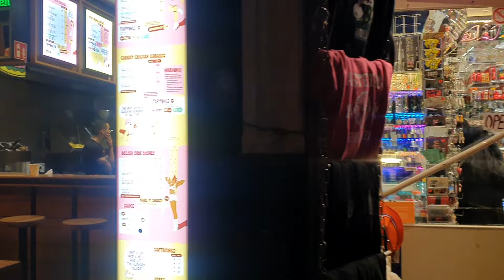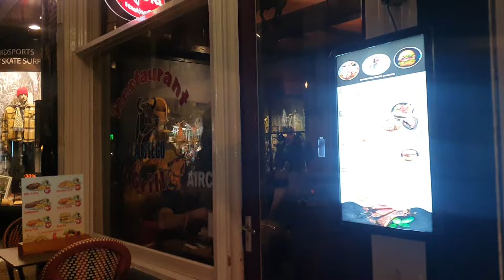Viața de noapte în Red Light Districht,în Amsterdam..Ce părere aveți..